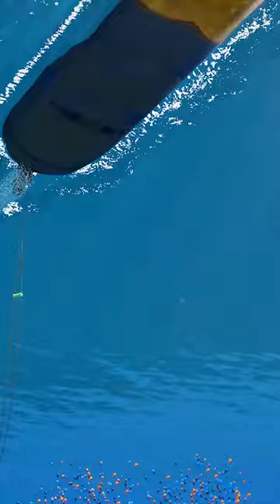The Deep Season 4 🦈 Walking with fish 1 Minute